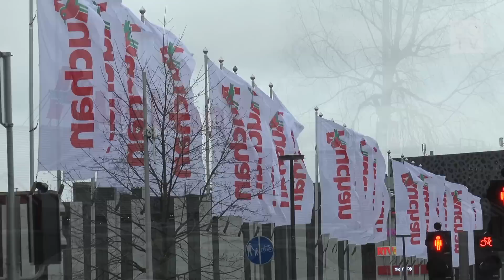Otwarcie hipermarketu Auchan w Olsztynie.